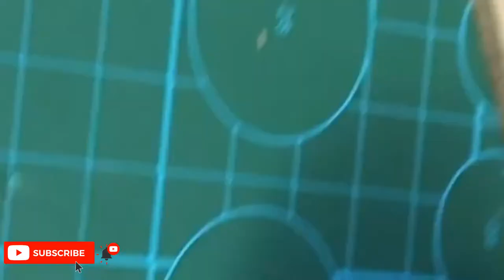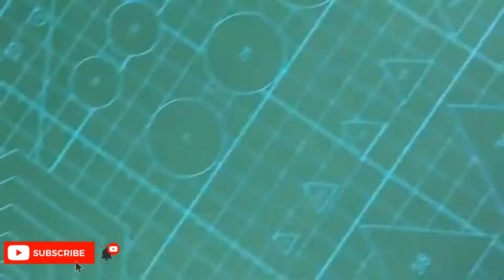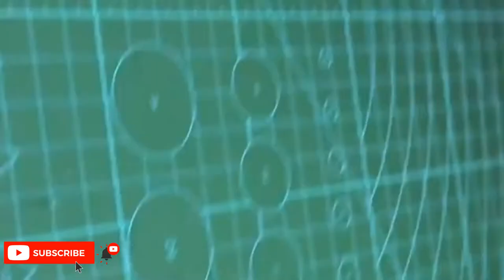SIMPLE INVENTIONS Which Will Blow Your Mind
🌴 Welcome to our BS BRICO channel! And you will be able to enjoy the new videos! :
                                                    "" welcome""

Home ideas,
 Very smart ideas that benefit you in life,
 Wonderful ideas,
Profitable ideas,
Small profitable business ideas for young people,
creative ideas,
Thoughts,
 Simple ideas,
 Ideas and inventions,
 Useful ideas,
 Gift ideas,
 Project ideas,
 Brochure Ideas,